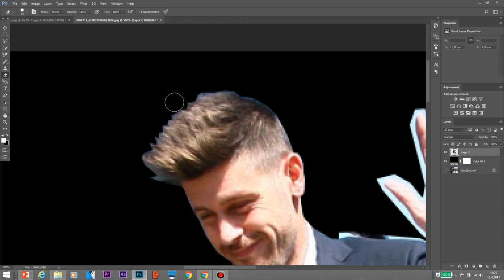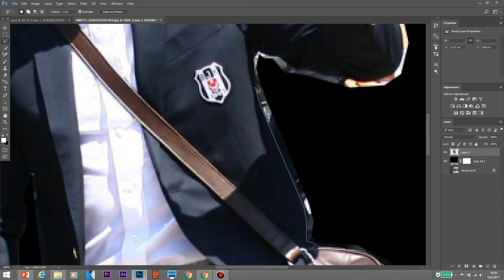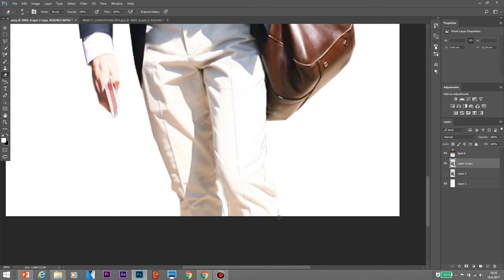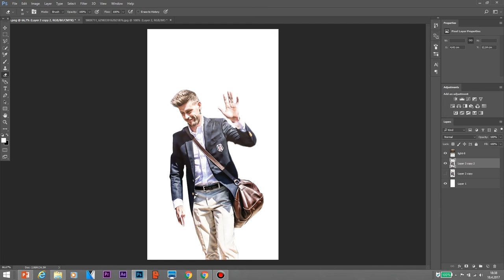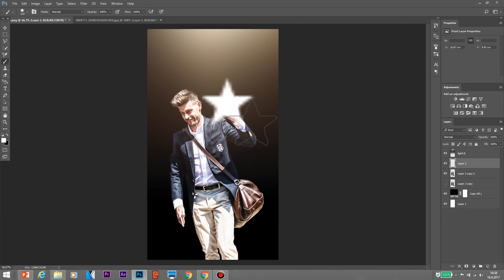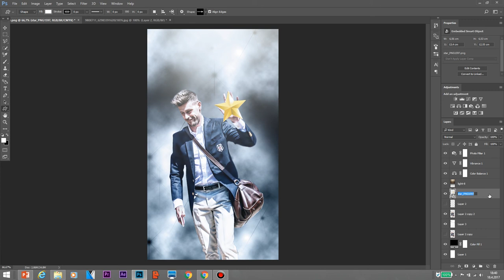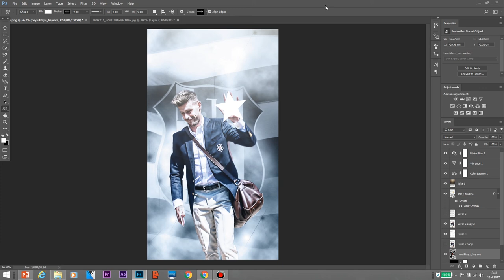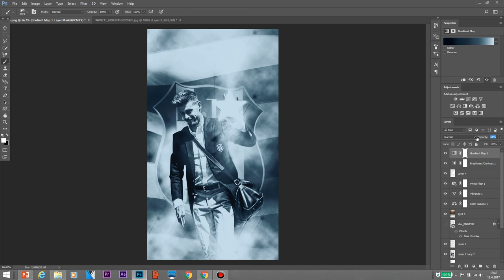Football Speed Art - Photoshop Fabricio Ramirez Mobil Wallpaper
Fabricio Agosto Ramirez | Mobil Duvar Kağıdı Speedart